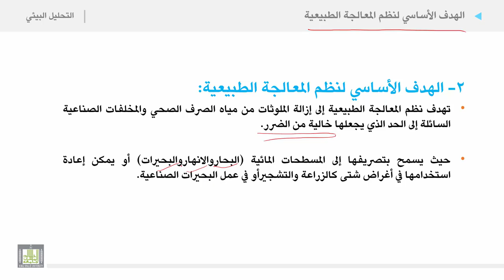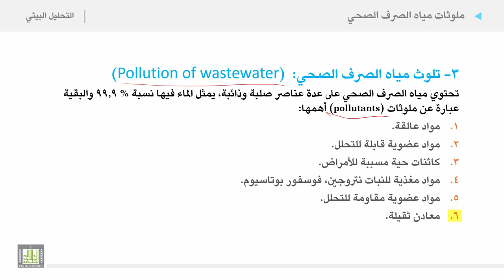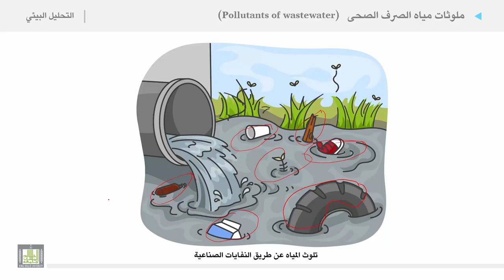التحليل البيئي 2 | الوحدة 6 | الهدف الأساسي لنظم المعالجة الطبيعية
الوحدة السادسة : مصادر وأهمية المياه
الهدف الأساسي لنظم المعالجة الطبيعية
1. تعريف الهدف الأساسي لنظم المعالجة الطبيعية
2. ملوثات مياه الصرف الصحي